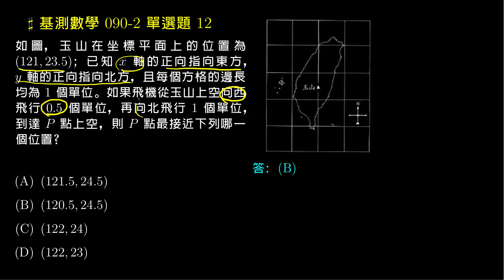【基測數學】90v2 單選12：直角座標